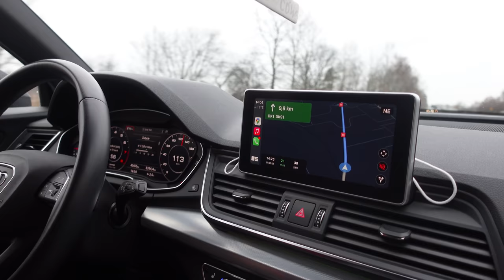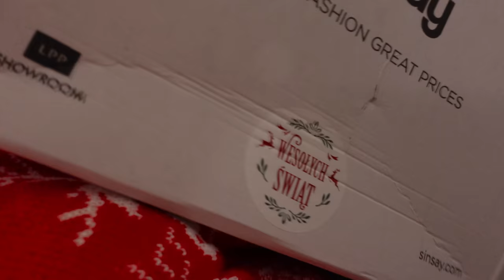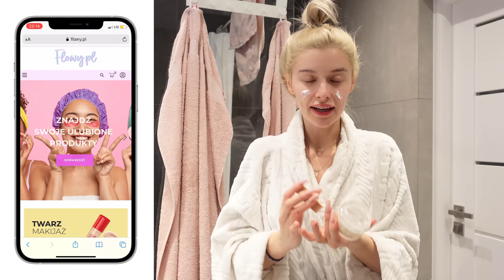Rozpoczynamy VLOGMAS 2021! 😍🎅🏼❤️ DZIEŃ #1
Zaczynamy codzienny VLOGMAS 2021! 🎅🏼 Kalendarze adwentowe, dekoracje świąteczne, obiad z mamą i siostrą itd.! ❤️